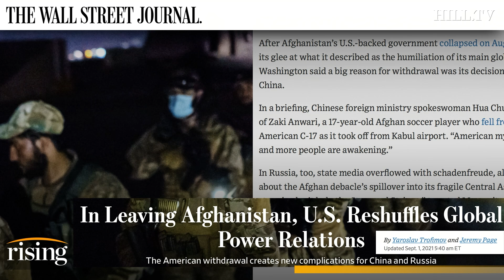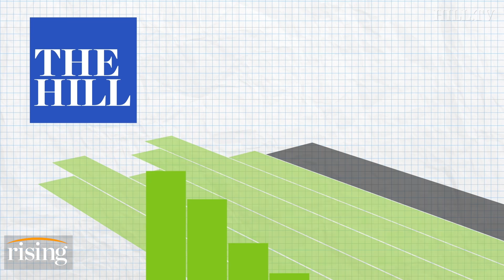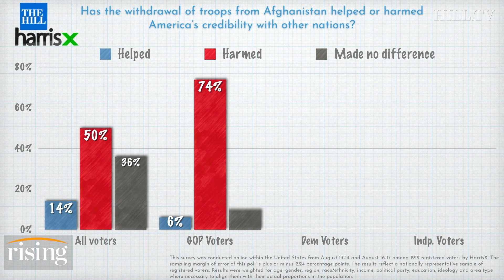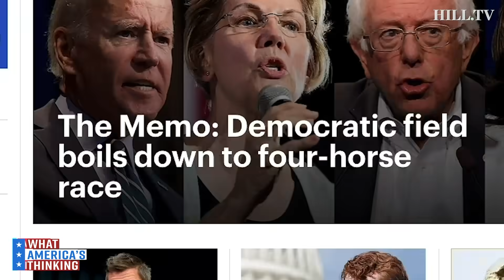Biden Admin Wants To Reenter In Nuclear Talks With North Korea As Country REACTIVATES Key Reactor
On today's What America's Thinking, a new Hill-HarrisX poll finds 50 percent of voters say the decision to withdraw troops from Afghanistan has harmed America's credibility. Ryan Grim, Alyssa Farah, and Kim Iversen discuss.
 This survey was conducted online within the United States from August 13-14 and August 16-17 among 1919 registered voters by HarrisX. The sampling margin of error of this poll is plus or minus 2.24 percentage points. The results reflect a nationally representative sample of registered voters. Results were weighted for age, gender, region, race/ethnicity, income, political party, education, ideology and area type where necessary to align them with their actual proportions in the population.